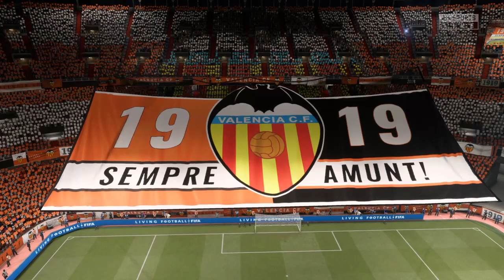VALENCIA CF - BARÇA SONIDO AMBIENTE FIFA 21